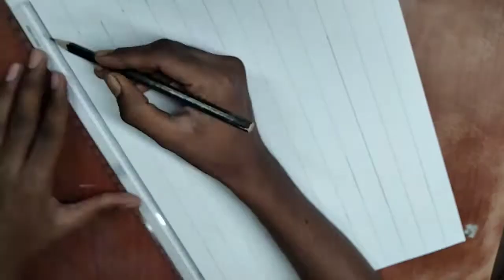naming ceremony decoration ideas at home || name plate || naming ceremony art